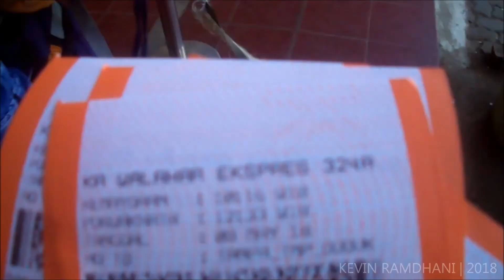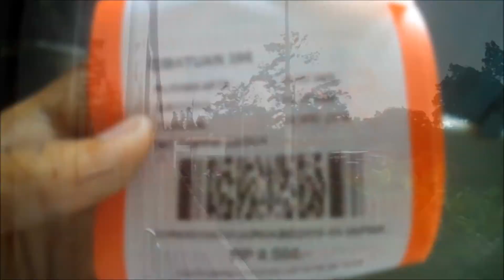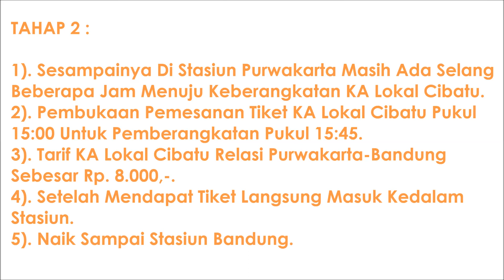MURAAAAH!!! Jakarta-Bandung CUMA 14RIBU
Trip Jakarta-Bandung cuma 14ribu? Kok bisa? Yuk simak di dalam video ini ya informasi nya..

Kalau naik kereta ini harus ekstra sabar ya, karena berhenti hampir di tiap stasiun. Buat kamu yang tipe penikmat perjalanan, ini recomended banget, tapi buat yang ngejar waktu atau terburu-buru gak kita saranin ya, kalian bisa naik kereta lain seperti KA Serayu/KA Argo Parahyangan dari Jakarta langsung ke Bandung tanpa transit dan berhenti di tiap stasiun.

Terima kasih yang telah menyempatkan menonton video ini dari awal hingga akhir :)